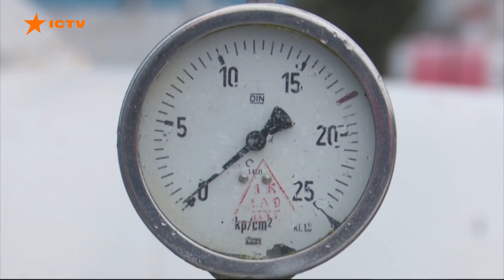ЗУПИНЕННЯ Північного потоку-2: дії РФ не залишаться без наслідків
22 лютого 2022 року Берлін зупинив сертифікацію Північного потоку-2.

Факти ICTV повернулись з відрядження до німецького містечка Любмін - саме того місця, де зустрічаються два газопроводи - два  північні потоки Росії.

Маленьке  містечко, прямо як курорт, його жителі добре знають, що Росія використовує ці газогони як зброю проти України, але воліють про це мовчати,  бо об'єкт дає громаді великі прибутки.

Автор відео: журналіст програми Факти ICTV - Ольга Читайло, оператор - Макс Костенко